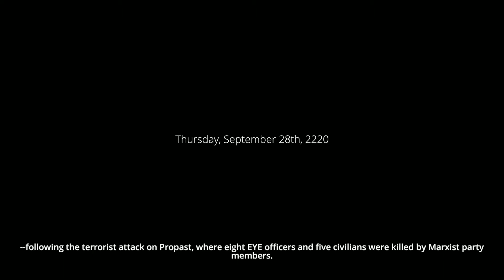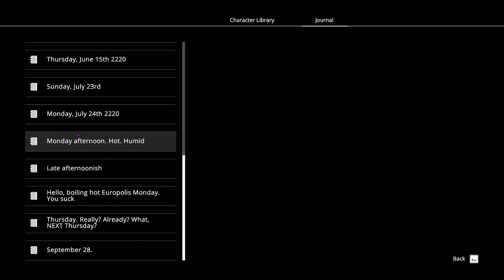Dreamfall: Chapters - Part 7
The final installment of the Longest Journey saga...

Dreamfall Chapters is a stand-alone story in The Longest Journey saga; a narrative third-person 3D adventure set in the twin worlds of science and magic. Embark on an amazing and emotional journey across Stark and Arcadia in a setting that mixes dystopian cyberpunk sci-fi with magical fantasy. Play as Zoë Castillo, a young woman seeking answers to her own identity; Kian Alvane, a disgraced Apostle and assassin seeking redemption; and Saga, a mysterious child trapped in a house between worlds. Experience an engaging story about choices and consequences, dreams and reality, magic and science, chaos and order, and the three people whose actions will shape the course of history — in all worlds.